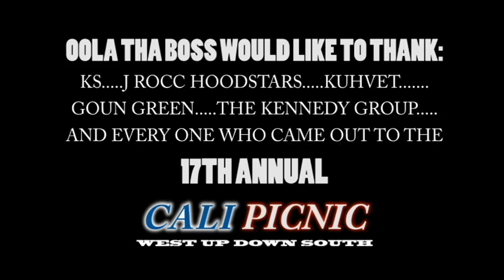OOLA THA BOSS...IM GETTING TO THE MONEY...DIRECTED BY BLDFILMS .mov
OOLA THA BOSS...
IM GETTING TO THE MONEY
...DIRECTED BY karim jamal